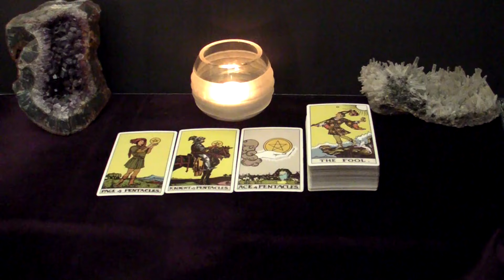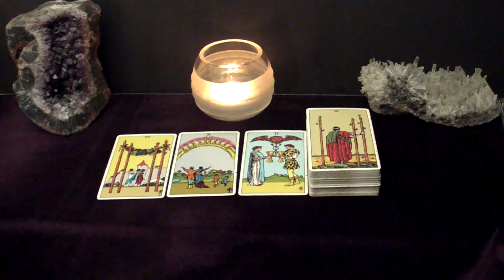TAURUS - This New Person Is A Provider & Will Always Love You! | Aug 26 - Sep 1 Tarot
Hi TAURUS! This is your september 26 - September 1 2024 Weekly Tarot Reading.

Spreads In This Reading:
00:00 Intro
00:30 New Love
05:37 Love in an Existing Relationship
07:24 Love from the Past
08:36 Work/Business/Finances
10:42 The Unexpected